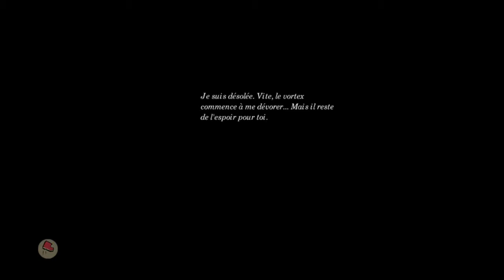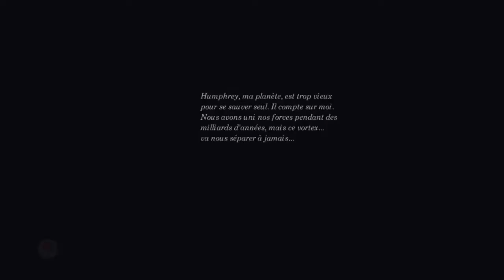Pid - Fin du jeu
Petit jeu indépendant d'aventure et de plateforme. Pas toujours évident, surtout la course du destin à la fin ah ah !